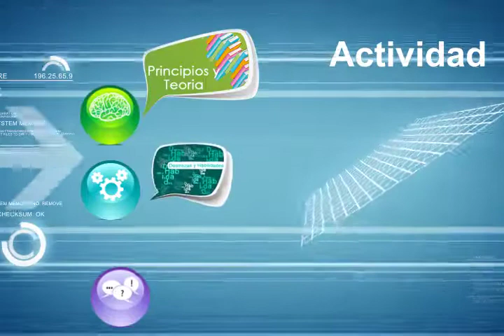Bienvenida Aplicaciones Moviles San José Virtual